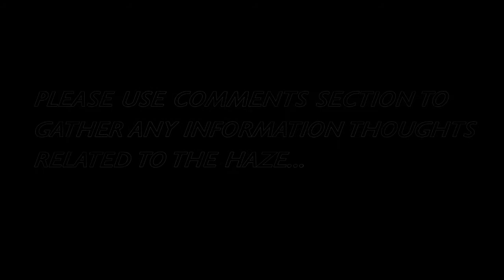the living haze-colors and colour changes-part one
a compilation of video footage taken in 2012 part one looks at the colours and colour changes that occur in the haze at ground level in other parts Ive compiled everything documented including webs,skyfish,structure,rods,orbs,mimics...all footage was shot at my front door on the south coast NSW australia.. this haze cannot be explained away as dust,pollen,ash etc this is a living evolving downpour of unknown life..I don't have the answers only questions and encourage anyone with information on it to comment and provide links to any connected research... please PM me with links to add to the description box..use this video as a place to catalogue info use the response box to post your documentation if it doesn't come up try again ..FEEL FREE TO MIRROR,RE POST,RE EDIT OR WHATEVER YOU WANT all that matters to me is helping people see whats right in front of them. thanks for watching and hats off to all those who seek the truth risking their lives their life their friends and family to bring this truth to a world that doesn't care you all deserve medals for your work..KEEP PUSHING..much love and respect Ben...